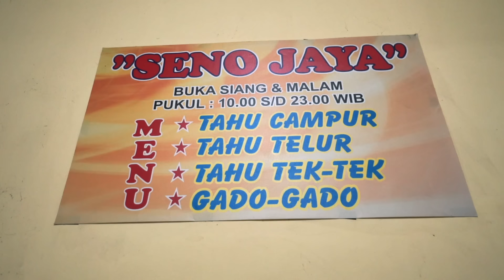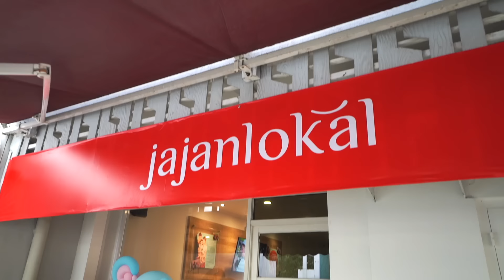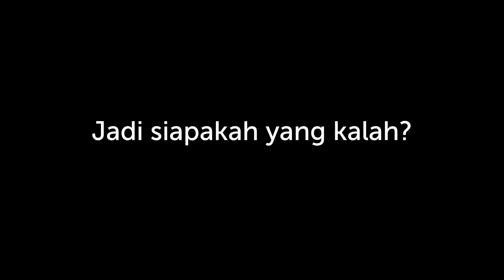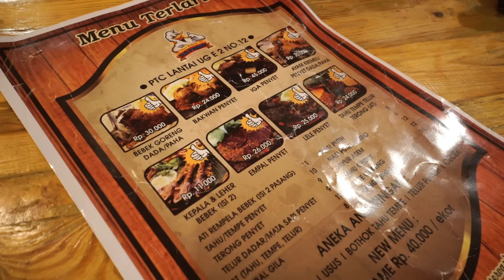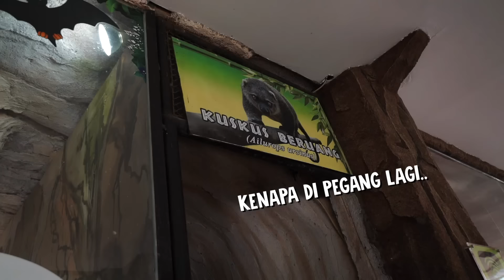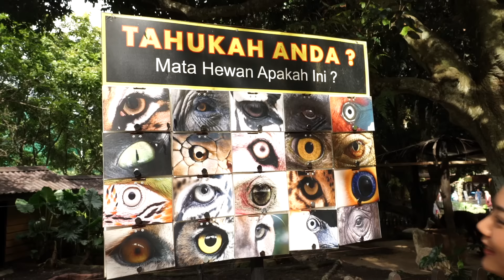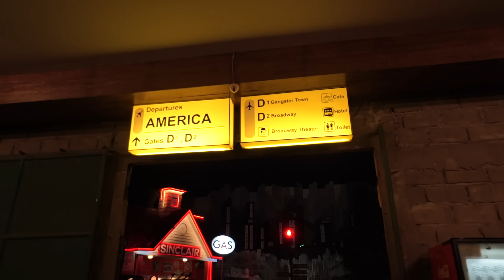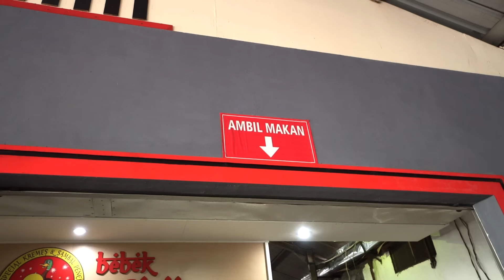MAKANAN HARUS DICOBA di SURABAYA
Kuliner-kuliner yang harus kamu coba di SURABAYA!!

Follow LDP on FACEBOOK!